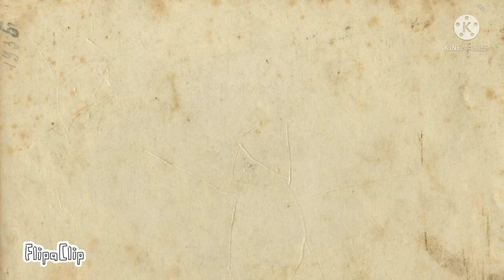columbia pictures logo part 2